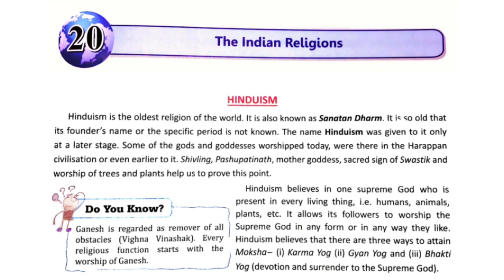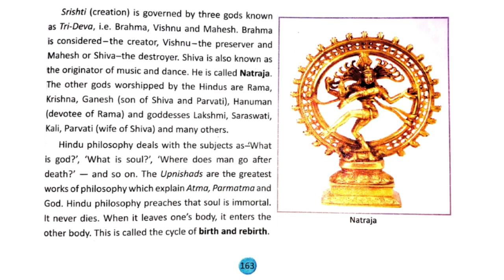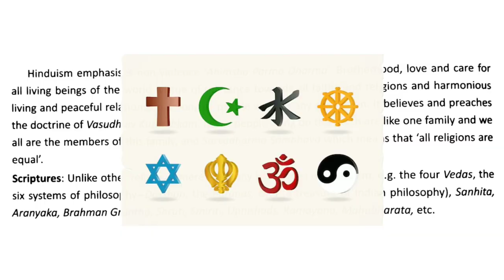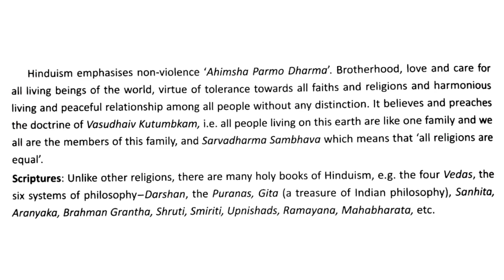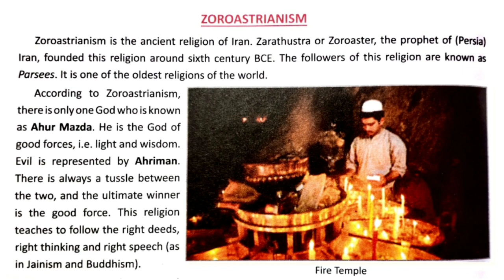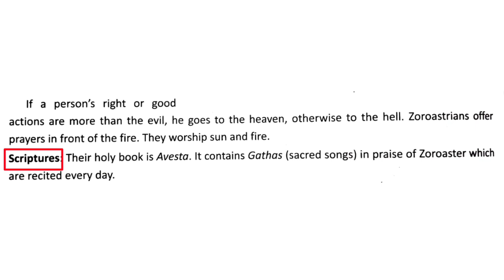⛩️The Indian Religions | Chapter 20 | Class 6 Dav Sst | Chapter Explanation in Eng-Hindi Rishu Singh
Question Answer | Chapter 20

• 🌎Join our Whatsapp Group of Dav class 6 for any information.📱Click this link to join group

Dav Class 6 Sst chapter 20 the Indian religions question answers explaination in Eng-Hindi by RISHU SINGH we and our world lesson 20 The Indian Religions.
 • Hinduism
 - It's scriptures
 • Zoroastrianism
 - It's scriptures.